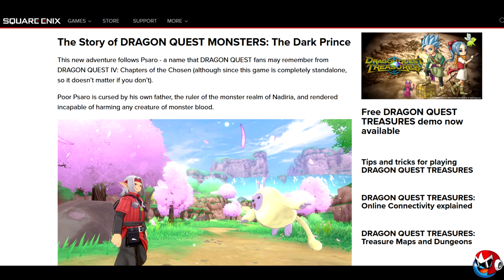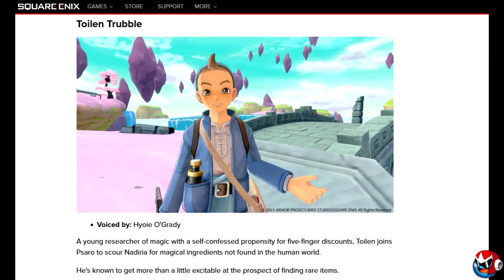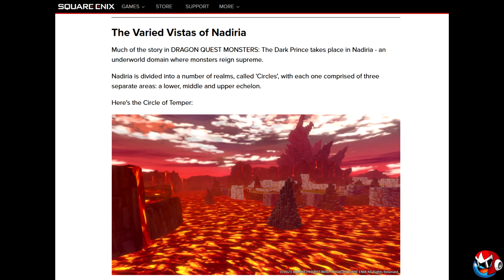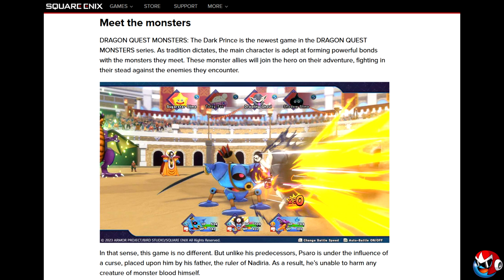Dragon Quest Monsters: The Dark Prince New Monsters ~ DLC News & Exclusive PreOrder Bonuses!! ~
I've got some new information on the upcoming Dragon Quest Monsters game INCLUDING some information and visuals that were ONLY revealed on the Japanese SquareEnix news site!

Timestamps:
0:00 - Intro
0:33 - DQM3 Story Premise
1:48 - Psaro's Origin Story
2:35 - Character Info: Psaro
3:03 - Character Info: Rose
3:18 - New Character: Toilen Trubble
4:22 - New Character: Fizzy
4:38 - The Areas of Nadiria
5:25 - The Seasons
5:49 - Meet The Monsters!
6:20 - Synthesis
7:25 - New Monster: Goomulonimbus
7:42 - New Monster: Vegandragora
7:55 - New Monster: Ronin Raccoon!
8:22 - Release Date DLC!
9:27 - The Mole Hole
9:49 - Gothic Vestment Outfit Exclusive Reveal!
10:28 - Coach Joe's Dungeon Gym
11:03 - Cake-Maker's Cobbler Outfit Exclusive Reveal!
11:14 - Treasure Trunks
11:41 - Monstrous Mail Outfit Exclusive Reveal!
11:54 - Pre-Order Bonuses Exclusive Reveal!
13:26 - Message From Yuji Horii